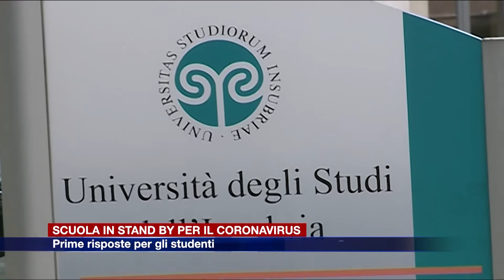Etg - Coronavirus, scuola in stand by